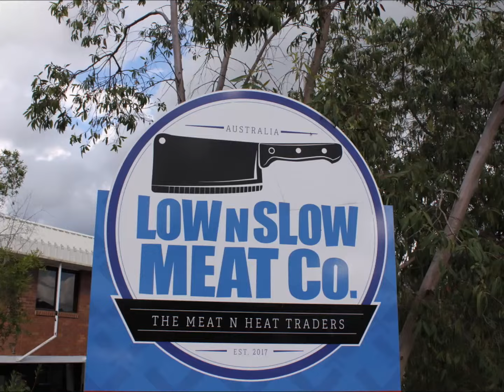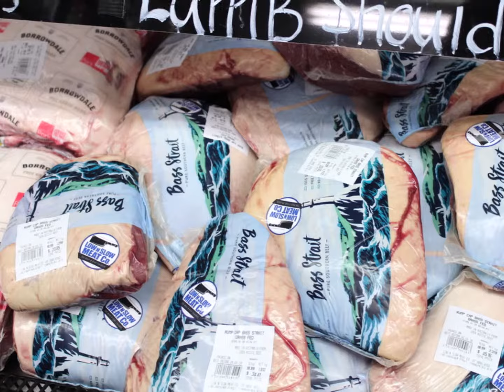Firebrand BBQ Catch up with Low n Slow Meat Co in Brisbane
From our recent visit to Brisbane, we chat to Brent, founder of Low n Slow Meat Co. One our fine re-sellers that stock our Firebrand fuel products. They're doing some great things with Barbecue!